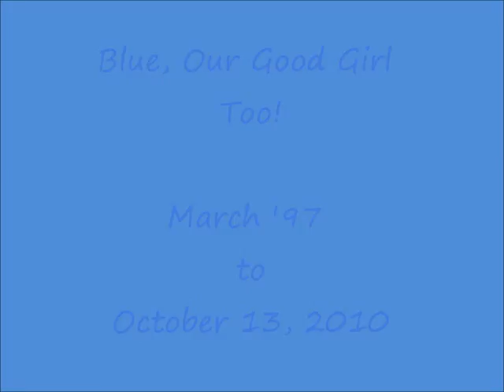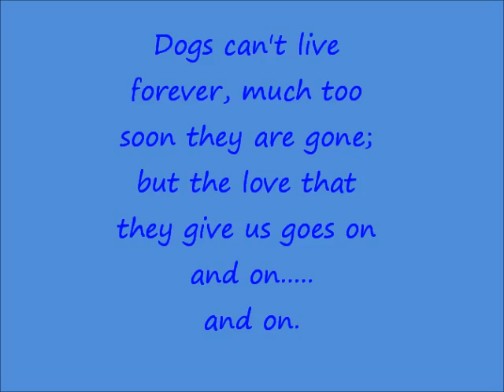Tribute to Blue, Our Good Girl Too!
We lost our beagle, Blue, this month.  She was the best dog ever and this video is for her...and for her human, Roger Board.